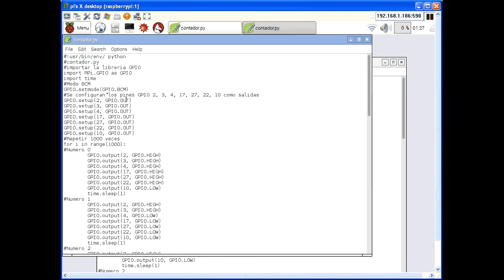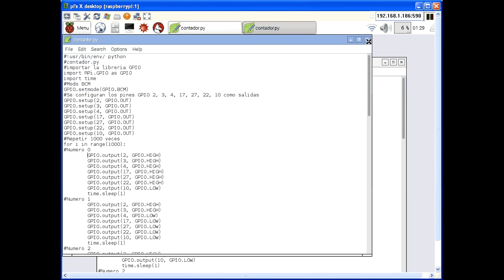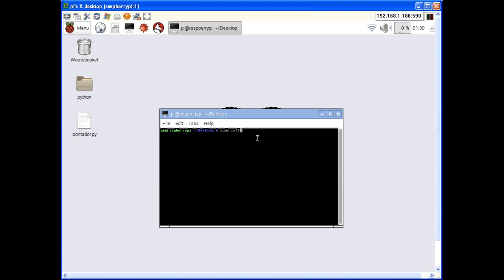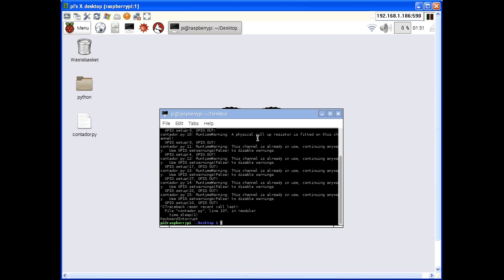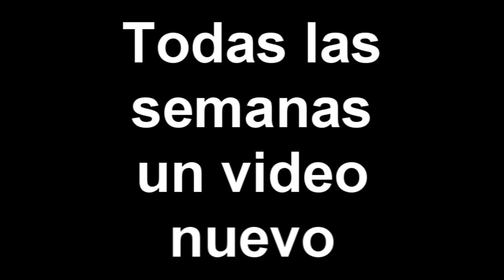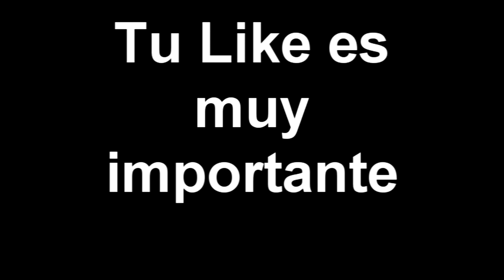✅ Contador decimal: Raspberry pi 2 video 5/5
Estimados amigos, hoy les presento un nuevo  video donde les mostraré, 5 formas diferente de hacer un contador. En este video podrán ver como hacerlo con el raspberry pi 2
Contadores con circuitos integrados, pic, arduino, puerto paralelo y rasberry pi 2